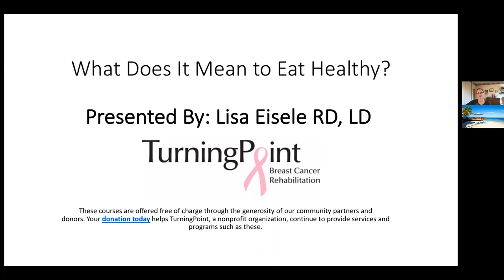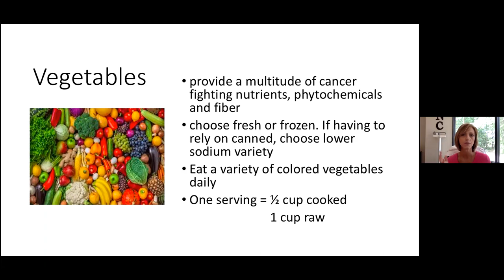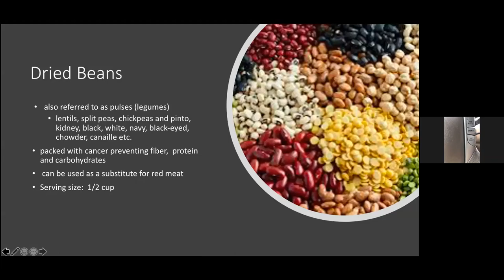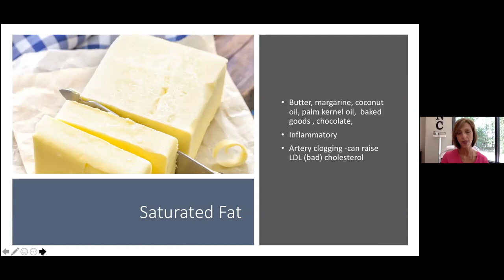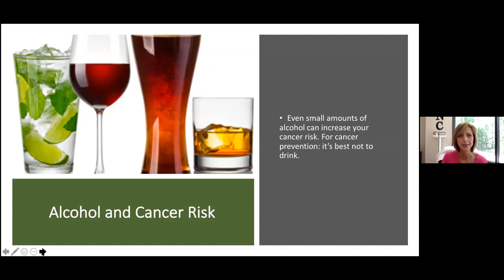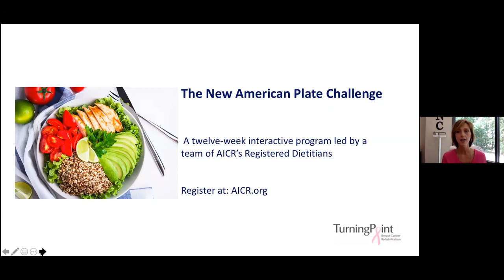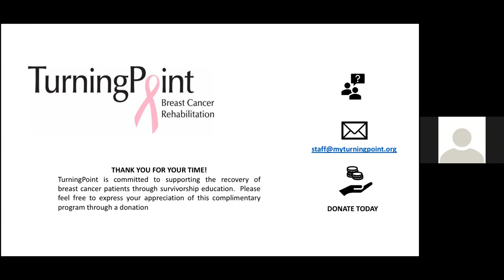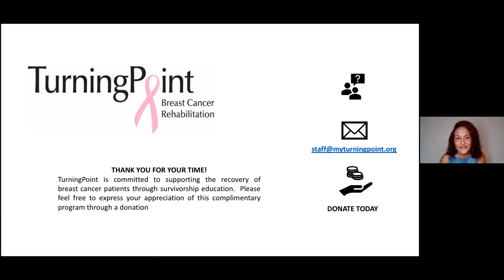What Does It Mean to Eat Healthy?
Many people strive to be healthy eaters, yet most are unsure what it means or looks like to eat healthy. If you Google search the topic “healthy eating” you’ll get a plethora of different answers; “Dr. Google” gives us all types of information and misinformation when it comes to the way we should be eating.

This lecture was presented LIVE on July 24th; we learned the basics of healthy eating and discussed ways to achieve better health through the food you eat. Watch the whole interactive lecture here, now. Presented by Lisa Eisele, RD, LD, TurningPoint Dietitian.